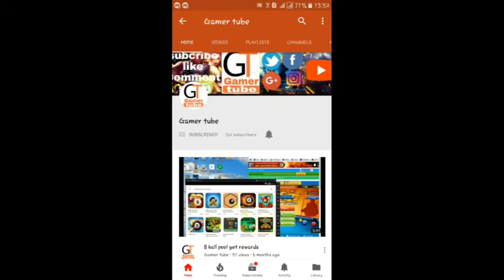Angry Birds 2 Gameplay Walkthrough Part 15 Level 81-90! 3 Stars! Chirp Valley (Android, iOS)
Hallo guys wellcome back to another episodes

Angry birds 2 all episodes playlist link- --

Thumps up if you like
Then i upload with my sounds